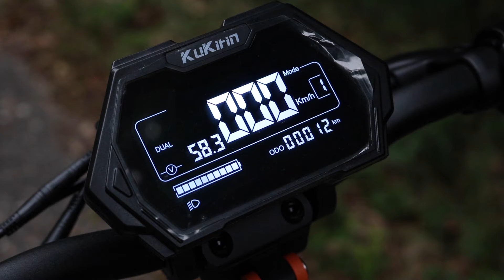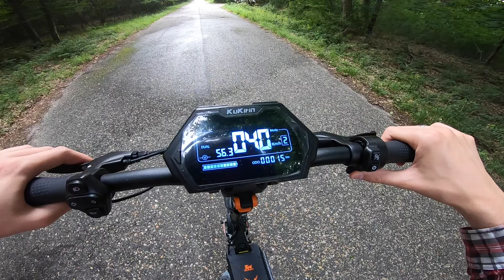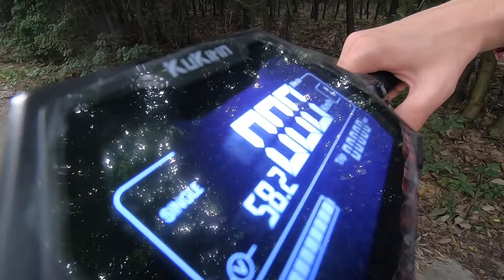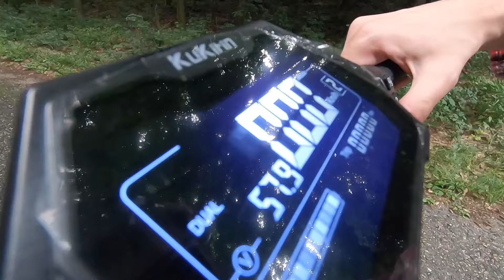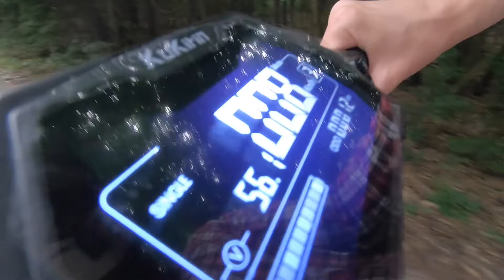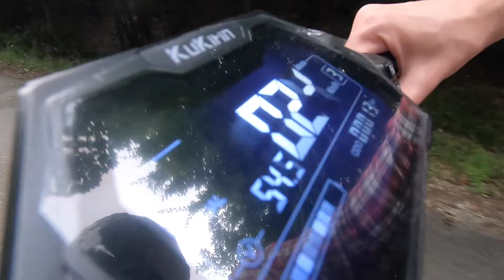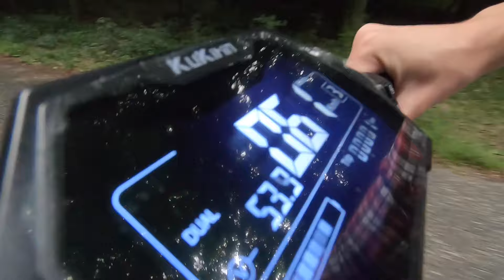KuKirin G2 Master - Top Speed, Acceleration & Speed Modes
0:00 - Overview
0:36 - Switching Modes
2:03 - Gear 1 - Single
2:23 - Gear 1 - Dual
2:47 - Gear 2 - Single
3:25 - Gear 2 - Dual
3:56 - Gear 3 - Single
5:19 - Gear 3 - Dual
6:23 - Outro

English: Top Speed, Acceleration & Speed Modes
Deutsch / German: Höchstgeschwindigkeit und Beschleunigung
Magyar / Hungarian: Végsebesség, gyorsulás és sebességi módok

kugoo kirin kugookirin kukirin g2 pro max master folding electric offroad off road scooter e-scooter e test review first ride hands on acceleration speed modes top speed cooperation sponsor sponsored sponsorship electric e scooter folding foldable offroad off road on city e-scooter bike e-bike e-bicycle bicycle test review ride first hands on acceleration top speed modes mode gear gears level levels secret hidden p menu parameter parameters setting setting walkthrough hack limit limiter disable enable remove removal unboxing setup assemble assembly smartphone smart phone application connect option options lcd screen function light lights led tutorial explanation explained everything you need to know about charge battery how to charger the lift fast faster unlock unlocking procedure add full inflate thumb install fold holder mobile zero start kick kickstart cruise control enter cooperation sponsor sponsored content sponsorship china chinese cheap cheaper